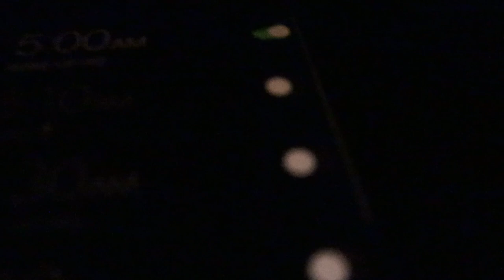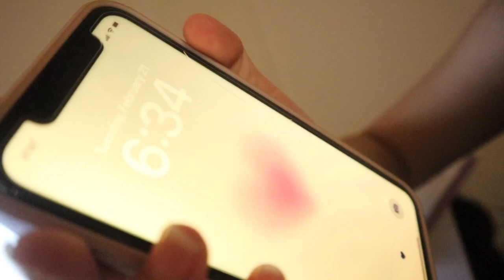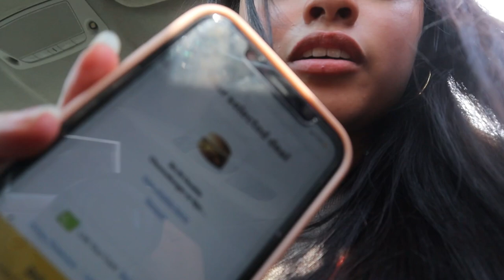My 5 AM School Morning Routine As a Junior 2023 *productive* ft. Ana Luisa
My 5 AM School Morning Routine *productive*

Let me know what types of videos you’d like to see!